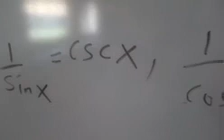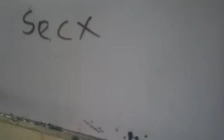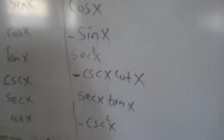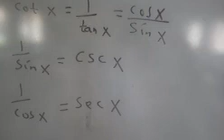Trigonometric basic functions ideas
Basic trigonometric functions applicable in differentiation have been shared